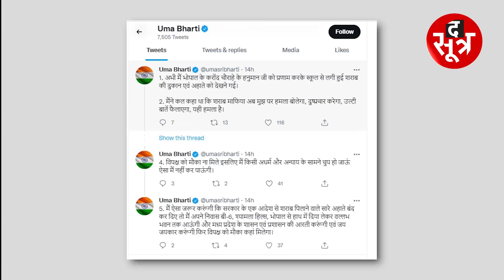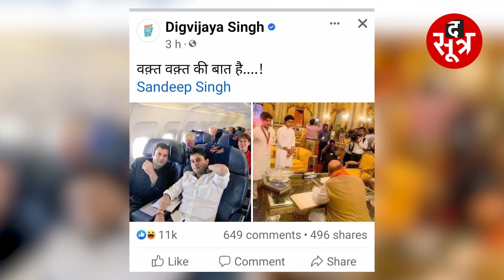जबलपुर में शिवराज सरकार पर बरसे कमलनाथ, देखें आज दिनभर की सियासी हलचल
जबलपुर में प्रदेश कांग्रेस अध्यक्ष कमलनाथ ने एक जनसभा को संबोधित किया...बीजेपी को घेरते हुए मोदी और शिवराज पर जमकर निशाना साधा...इसके साथ ही उन्होने कहा कि...उन्हे कार्यकाल में 27 लाख किसानों का कर्जा माफ किया गया था...इधर पूर्व मुख्यमंत्री उमा भारती 7 नवंबर से बड़े पैमाने पर मुहिम शुरू कर रही हैं...अयोध्या बायपास की शराब दुकान पर प्रदर्शन करने के बाद उमा भारती लगातार दूसरे दिन करोंद स्थित शराब दुकान पर पहुंची...उमा ने यहां शराब अहातों को बंद करने की मांग फिर दोहराई...पूर्व मुख्यमंत्री दिग्विजय सिंह ने सिंधिया पर तंज कसा है...दिग्विजय ने राहुल गांधी-ज्योतिरादित्य सिंधिया और शाह-सिंधिया की फोटो को शेयर कर लिखा-वक्त वक्त की बात है...बीजेपी से निष्काषित प्रीतम लोधी किसानों की समस्याओं के लिए आमरण अनशन पर बैठ गए हैं...देखिए आज दिनभर की सियासी हलचल..
Jabalpur Congress Public Meeting News, MP Congress President Kamal Nath, Former Chief Minister Uma Bharti News, De-addiction Campaign News, Former Chief Minister Digvijay Singh, Rahul Gandhi-Jyotiraditya Scindia's photo viral, Pritam Lodhi News,

The Sootr
Atarangi Media house private limited
3, Indira Press Complex,